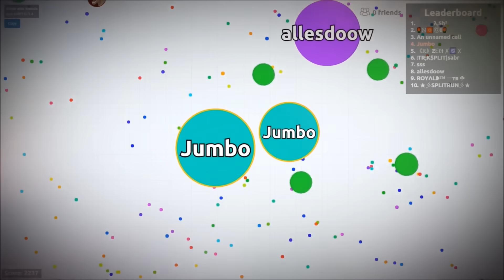lol EASY Destroying Teams in Agario ( Agar.io Solo moments )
Hey guys , I'm really Sorry I haven't posted in awhile. But I will try my best to get back on the schedule and post more videos for you.
Anyway I hope you like this Destroying Teams video ,
And THANK YOU for always sticking up with me !!
Love you all , -Jumbo